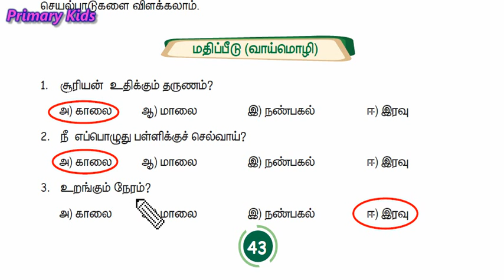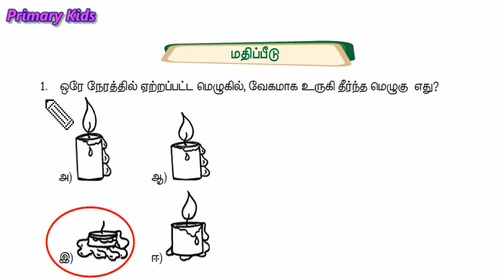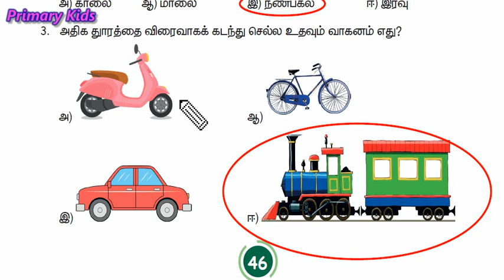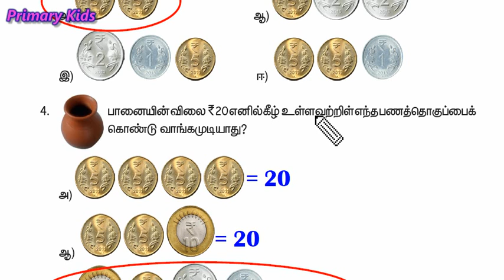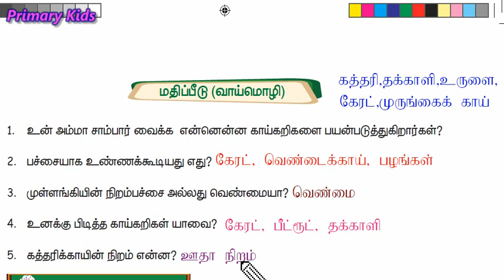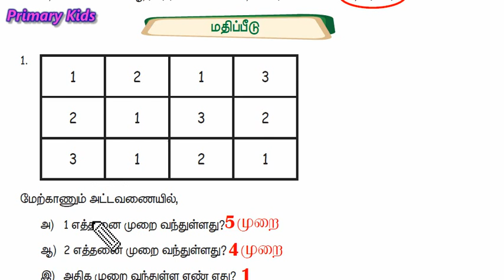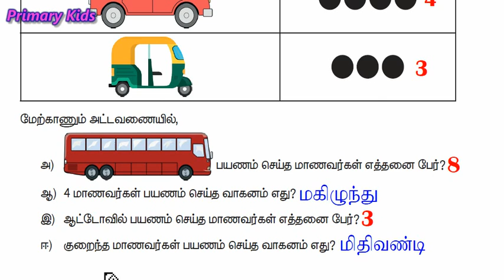புத்தாக்கப் பயிற்சிக் கட்டகம் - வகுப்பு 2 - கணக்கு - பக்கம் 43 முதல் 52 வரை .